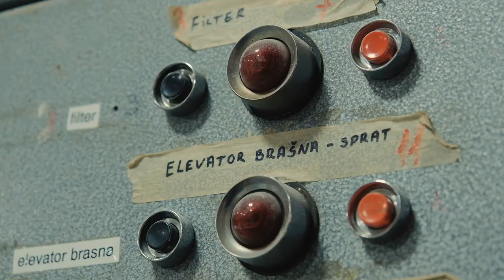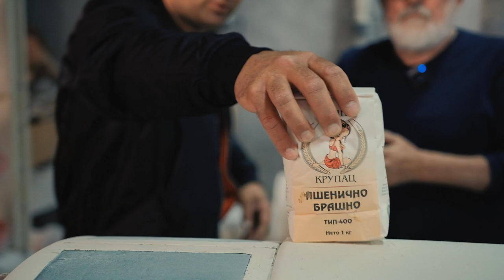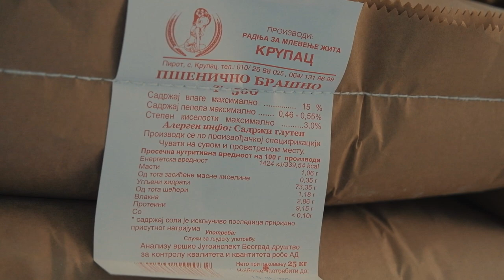Video Presing - Nebojša Kostić, vlasnik Mlina "Krupac" (Selo Krupac, Pirot)